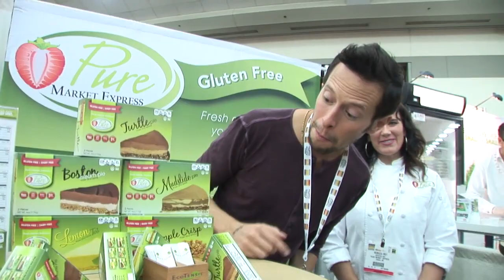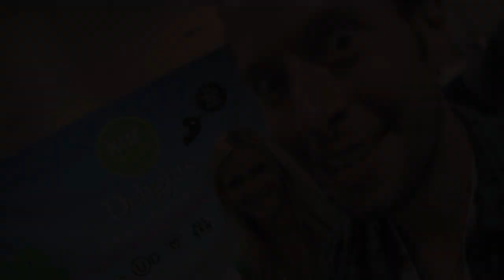Raw Vegan Pie & Superfood Brownie Review: J-Wro Lo-Lo Vegan Vlog @ Expo East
Follow J-Wro on these sites (scroll down for more info on this video):
In this hilarious, informative and entertaining raw food vlog, celebrity raw vegan chef and TV host Jason Wrobel, aka J-Wro, interviews Pure Market Express and Kur Superfoods at the Natural Products Expo East in Baltimore, MD. Both companies have some of the freshest, most innovative raw, vegan, organic desserts on the market - making it easier than ever to indulge in healthy, decadent treats at home - or on the road. The frozen Turtle Pie and Mint Brownie Bites were my absolute faves. Check 'em out, peeps, and give yourself some treats!